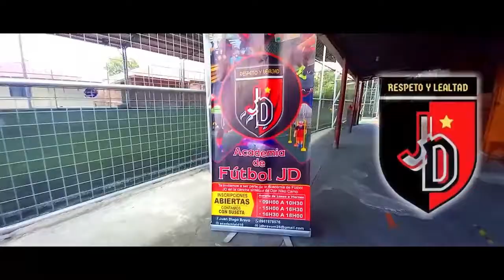ACADEMIA DE FÚTBOL JD ⚽️🔥🍫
👦🏻MASCULINO - 👧🏻FEMENINO / 👌🏻desde los 3 años en adelante.

Horarios de entrenamientos:
Mañana 09h30 a 11h00
Tarde 15h00 a 16h30 y 16h30 a 18h00

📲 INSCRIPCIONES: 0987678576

TE ESPERAMOS 🔴⚫🟡🔵